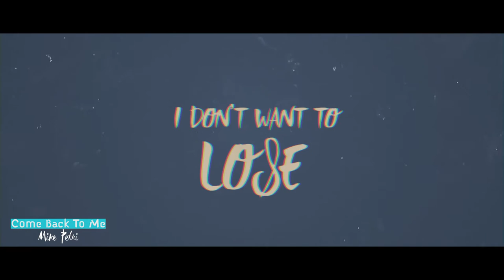Mike Petri - Come Back to Me (Official Lyric Video)